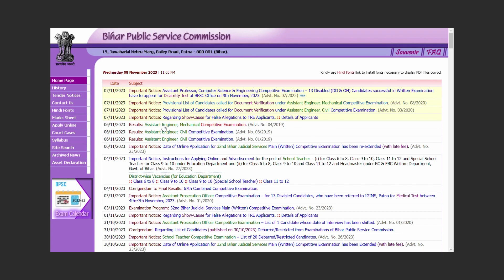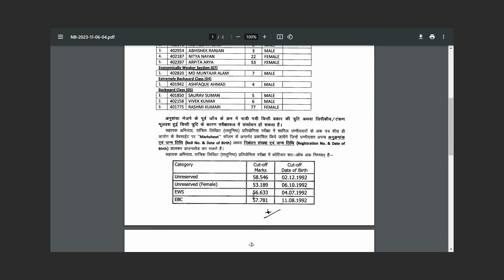BPSC AE RESULT | CUT OFF & PROVISIONAL LIST FOR DOCUMENTS VERIFICATION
Results: Assistant Engineer, Mechanical Competitive Examination.  Results: Assistant Engineer, Civil Competitive Examination. Results: Assistant Engineer, Civil Competitive Examination.
bpsc ae result
bpsc ae result 2023
bpsc ae result 2022
bpsc ae result update
bpsc ae result news
bpsc ae 07/2020 result date
bpsc assistant engineer result
bpsc ae 7/2020 result date
jpsc ae result
bpsc assistant engineer mechanical result
bpsc ae 08/2020 result date
bpsc ae civil result
bpsc assistant engineer result 2022
bpsc ae 1/2019 result
bpsc ae vacancy 2023
bpsc ae form fill up
bpsc ae result
bpsc ae cut off
bpsc ae syllabus for civil engineering
bpsc ae upcoming vacancy 2023
bpsc ae hindi classes
bpsc ae exam pattern
bpsc ae court case status
bpsc ae new vacancy 2023